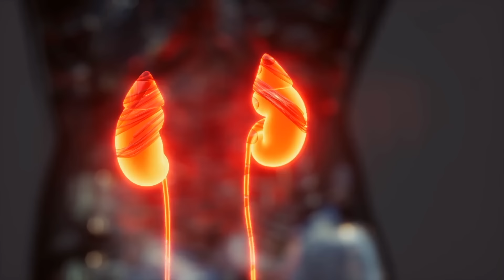10 Benefits of Taking Creatine Every Day for Anti-Aging & Muscle Growth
Ever wondered how creatine can transform your daily life? Could it be the key to boosting your anti-aging efforts, enhancing muscle strength, improving your mood, and more? This could be the missing piece in your health and wellness puzzle. If you're curious about its potential advantages, here's why I take creatine every day.

If you’re looking to lose weight, boost energy and look and feel fit over 40, you’re in the right place. Here you’ll find the healthy recipes, nutrition education and the important information you need to achieve healthy weight loss that stays off.

I’m a triple-board certified health expert, Fitness Hall of Famer & 4x New York Times best-selling author. My team and I help people over 40 lose the weight and keep it off, so they look and feel better than ever.

I've discovered that by finding your food intolerances and working out a whole lot less, you can create a healthy lifestyle customized to your personal body chemistry and needs.

On this channel me and my team of world class diet, nutrition and wellness experts give you the information and tools you need to achieve healthy weight loss. Healthy recipes that taste great, fitness routines that work for beginners and gym bunnies alike, and simplified nutrition information based on science and not the latest fad diet.

Let’s Connect...